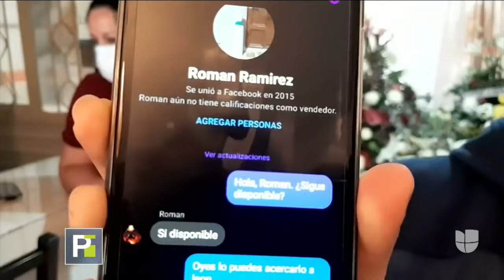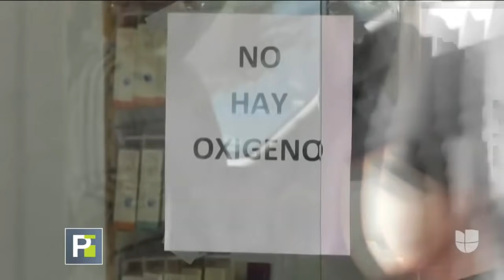Mujer muere tras ser estafada: compró un tanque de óxigeno pero le dieron uno de helio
El caso de María hace parte de un fraude detectado por las autoridades en México. Piden no abusar de las personas que necesitan oxígeno para recuperarse del covid-19.